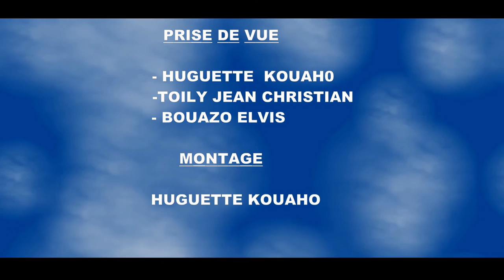RENVERSEMENT DES PRINCIPAUTES EDITION 2016 Partie 7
La Communauté Missionnaire Chrétienne Internationale (CMCI) en Côte d'Ivoire a terminé un jeûne partiel de 40 jours du 22 juillet au 30 août 2016 pour le Renversement des Principautés Personnelles et Familiales. Chaque jour de 16H à 20H, le Pasteur MENYE Boniface, leader national de ladite communauté, a conduit le peuple de Dieu à entrer dans d’intenses prières d’intercession.
Vivez les temps fort de chaque session de prière qui sera pour vous un précieux instrument de travail pour le renversement des principautés personnelles et familiales.